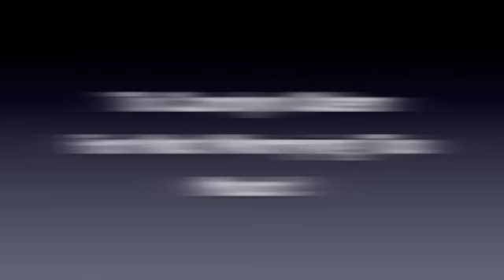Go Fly A Kite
John Odem, Dennis Odem, B.T. Hine and Olivia Wooten fly a Delta Wing Ski Kite on Shoal Creek in Florence Alabama.